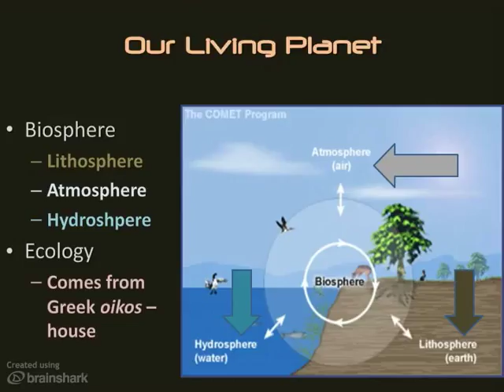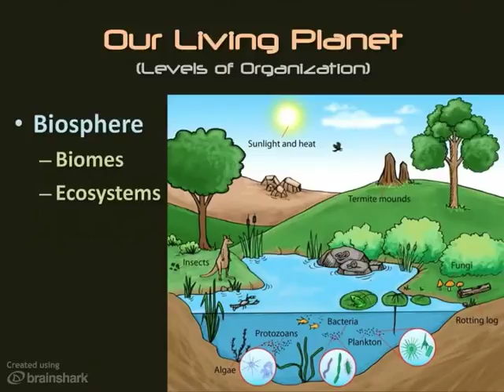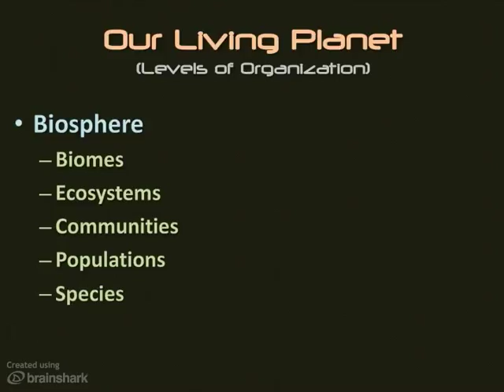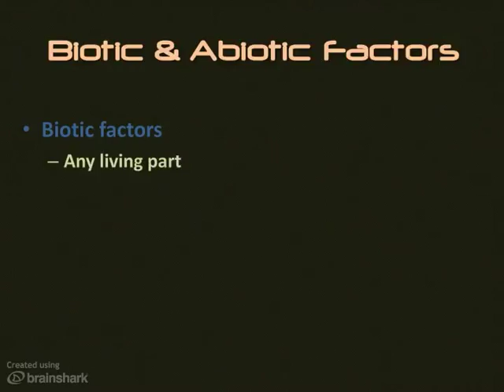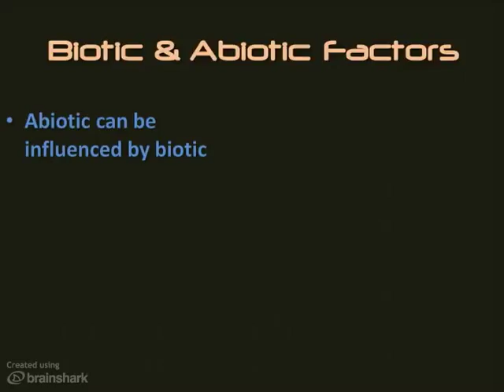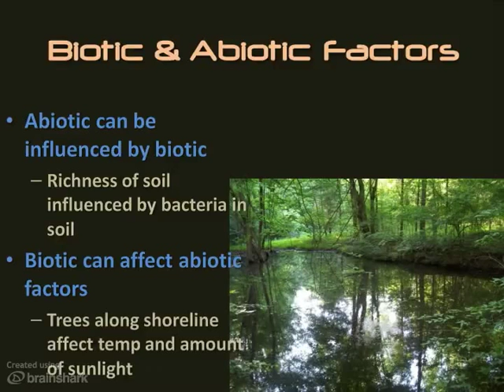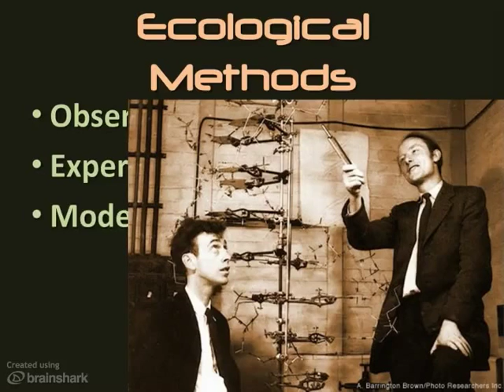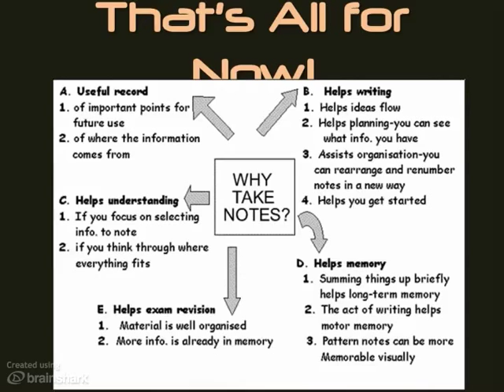What is Ecology?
Pgs. 63-68